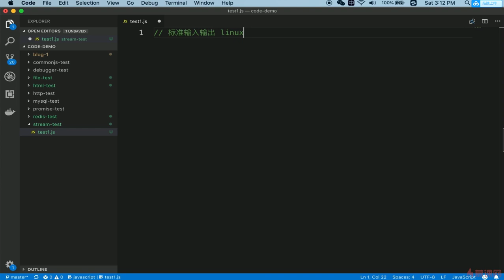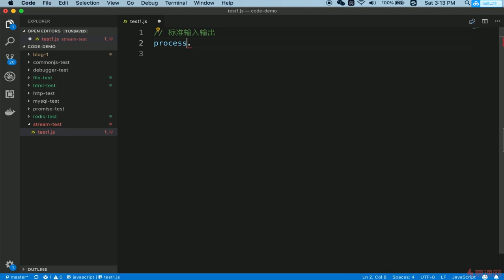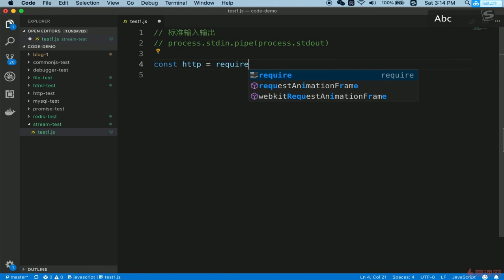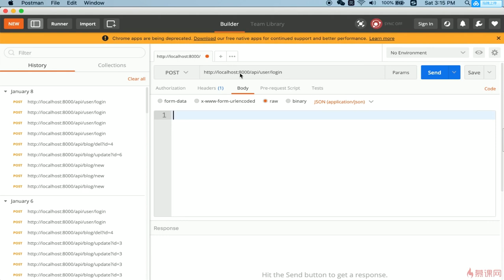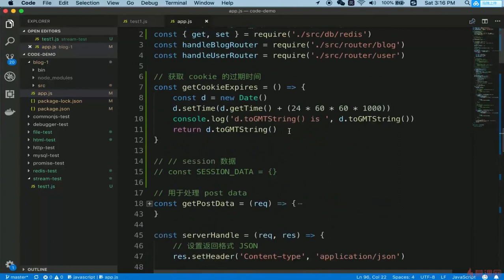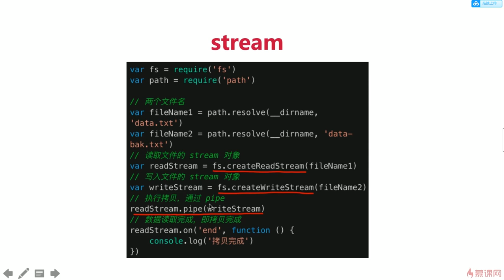7.4 博客项目之日志 | stream演示（1） —— Node.js 从零开发个人博客项目